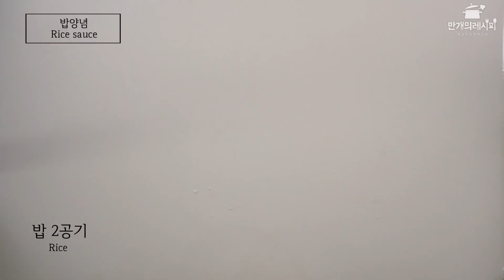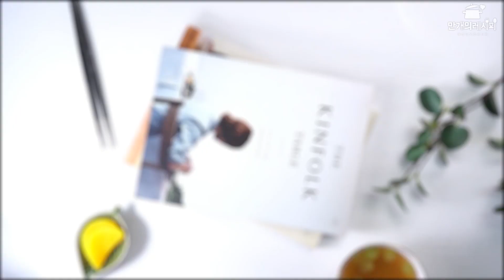김밥레시피는 역시 만개! 인기있는 김밥 10가지 방법으로 만들기 [만개의레시피]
어떻게 먹어도 맛있는 김밥!
만개에서 인기있었던 김밥 10가지만 모아 공개!
이색김밥부터 예쁘게 김밥만드는 방법!

⏱️타임스템프⏱️
00:09 김밥튀김
01:52 감태김밥
03:12 연어메밀김밥
05:09 통스테이크김밥
06:29 손말이김밥
11:29 팽이김밥
13:14 벚꽃김밥
14:40 연어김밥
16:18 매운어묵달걀김밥
18:11 땡초김밥